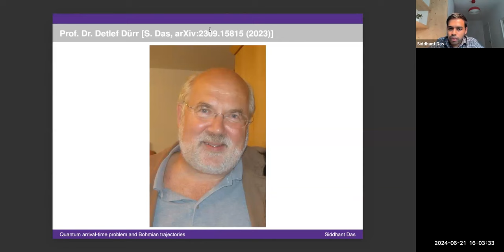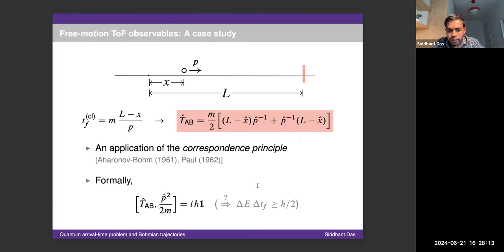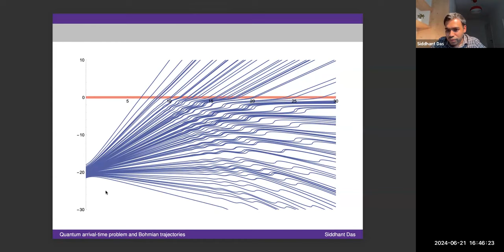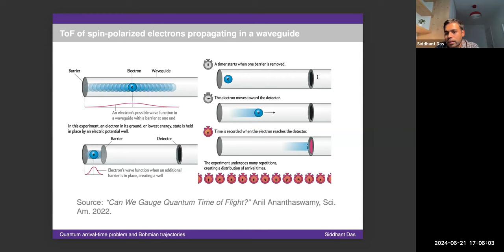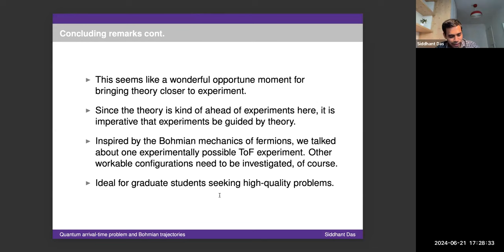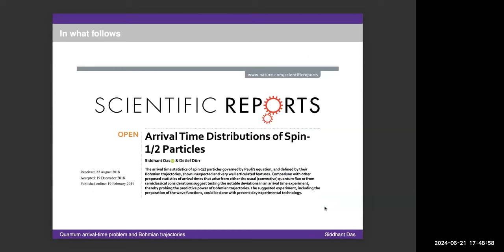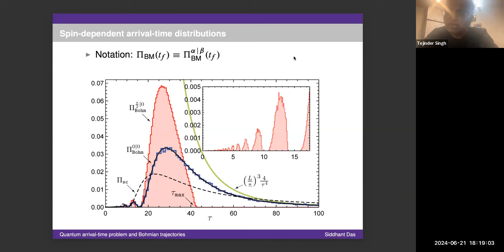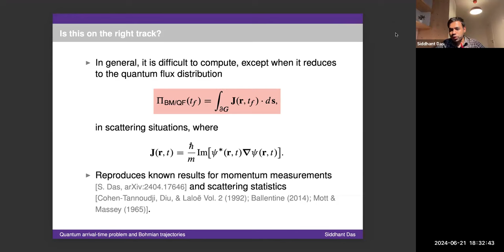OSMU 2024 Talk 8 by Siddhant Das, 21st June 2024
OSMU 2024
21/06/24

Speaker: Siddhant Das
School: Arnold Sommerfeld Center, LMU Munich
Title: Quantum arrival-time and Bohmian trajectories

Abstract: Computing the probability density of arrival, detection or flight times of a quantum particle at a detector, which is empirically well-accessible, is one of the last areas where physicists disagree about what QM should predict. Over the years, many disparate proposals have been put forward to address this problem. I will quickly examine some of the key suggestions and make the case that a Bohmian trajectory-based method is the most compelling, broadly applicable, and well-supported by existing experimental data, e.g., momentum and scattering statistics. In certain novel experimental settings, the Bohmian trajectory arrival-time distributions predict unexpected and very well-articulated features demanding experimental inspection, e.g., those suggested in [S. Das and D. Dürr, Sci. Rep. 9: 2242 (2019)]. I will discuss the key findings of this work. Time permitting, I will also comment on any possible drawbacks to the above approach, particularly those relating to the effect of the measuring devices, etc.